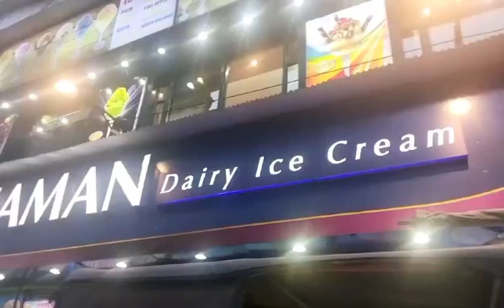Visited hall road Lahore _ chaman icecream Lahore _routine vlog _life with Shazia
Hallroadlhr#chammanicecream#foodvlog#vlog#ramadan2024#iftarvlog2024#iftaparty#dayout#outingvlog#lahorefamousefood#lahorerestaurant#cookingchannel#vlogging#lifewithshazia#lifewithshaziavlog#shazia#healthyrecipes#desifood#chocholateicecream#icecreamlover#viralvideos#trendingvideos#lahorefamousefood#routinevlog#mobileshop#shopoingvlog#lahorevlog#canalroadlahore#strawberryshake#samosay#strawberryicecream#familyvlog#pakistanifood#pakistanimomvlog#desifamily#